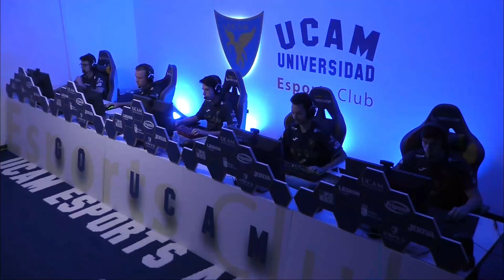G2 ARCTIC VS UCAM ESPORTS CLUB - JORNADA 18 - SUPERLIGA - VERANO 2021 - LEAGUE OF LEGENDS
¿Te perdiste la última jornada?

Sigue la Superliga,la liga española de League of Legends

En la LVP nos preocupamos de nuestros seguidores, por eso, si te perdiste el partido  de LoL, te lo subimos al canal de lvpward en Youtube solo unos minutos más tarde de jugarse.

Comparte con nosotros la pasión por el League of Legends y disfruta del partido de la Superliga